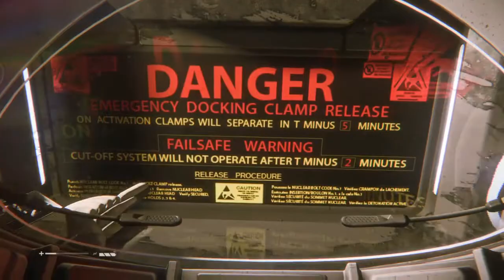alien Isolation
Me having a crack at completing alien isolation